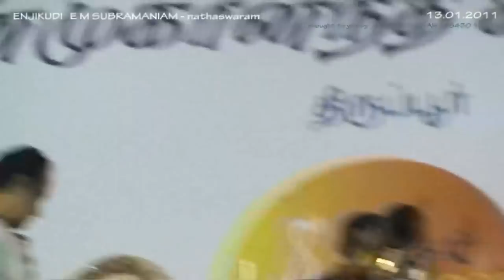Nathaswaram- Vaanjajuduma- Enjikudi E M Subramaniam 03 -Thavil:T K Kaliamoorthy&T R Govindharajan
Nathaswaram - Enjikudi E M Subramaniam
Special Thavil :  Thiruvalaputhur Kaliamoorthy
Special Thavil :  Thanjavur T R Govindharajan